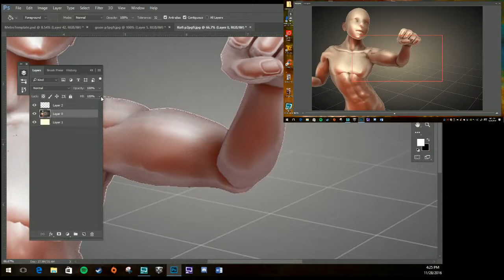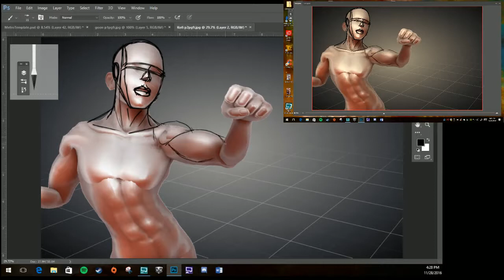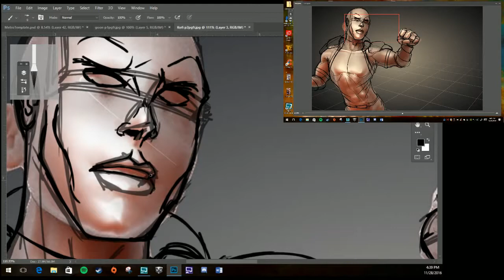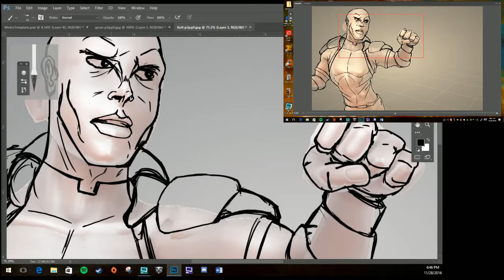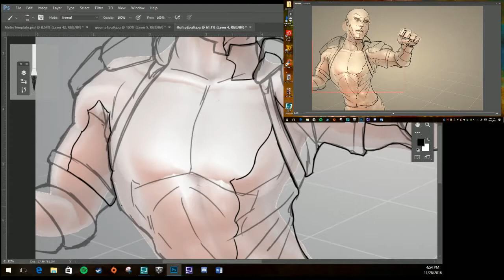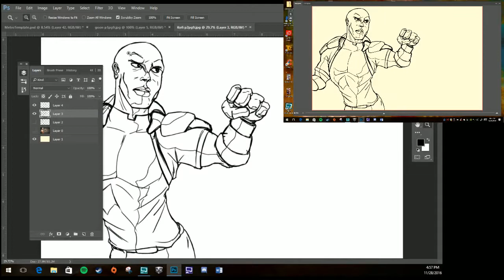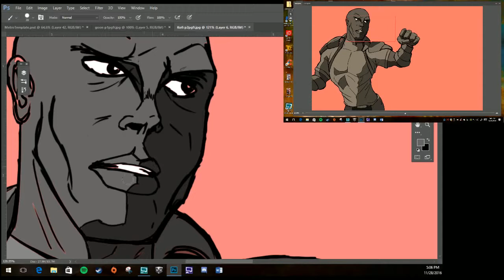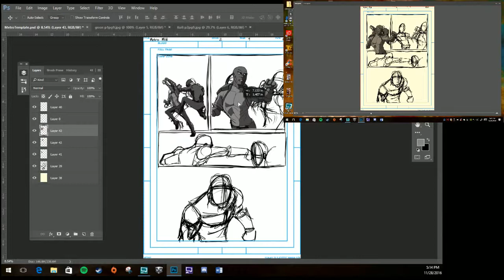Metro Issue 2 Page 9 pt3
Part three of page nine of issue 2 production. I use design doll and photoshop to create my images.